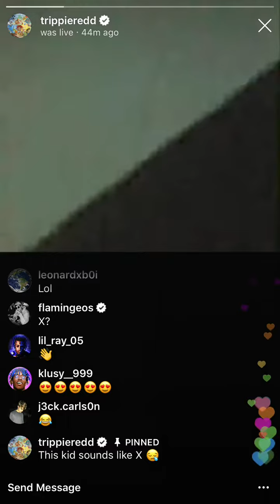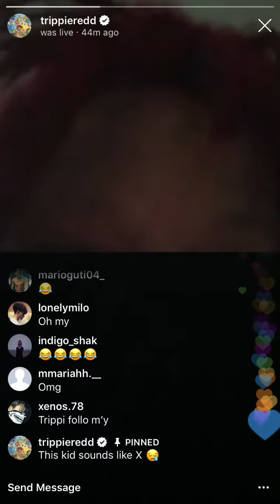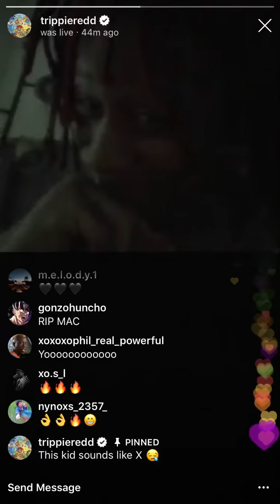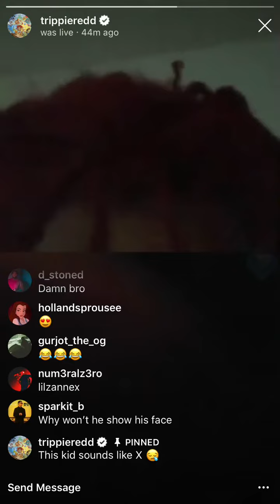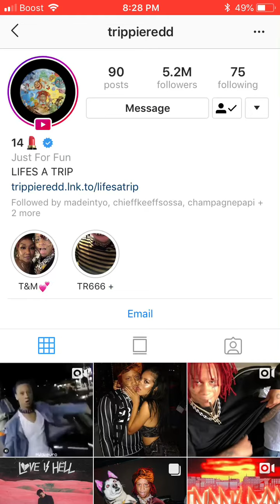TRIPPIE REDD TALKS TO XXXTENTACION IMPERSONATOR